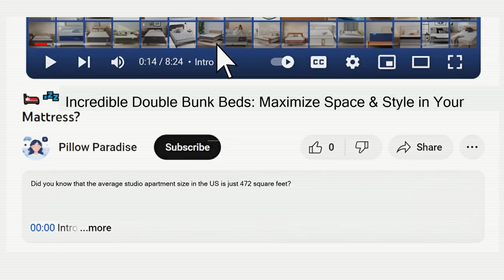Incredible Double Bunk Beds: Maximize Space & Style in Your Small Apartment! 🤯🛏️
Unlock the ultimate space-saving solution with the best bunk bed with double bed!
✅#5 Solid Wood Twin Over Full Bunk Bed with Two Storage Drawers From Merax:*
✅#4 Twin Over Full Size Bunk Bed with Ladder From HUAYICUN:*
✅#3 Solid Wood Bunk Bed From Merax:*
✅#2 Full Over Full Bunk Bed with 2 Drawers From Harper & Bright Designs:*
✅#1 Brady Solid Wood Bunk Bed with Ladder From DHP:*

Elevate your small bedroom's functionality and style with this ingenious loft bed design. Say goodbye to cramped quarters and hello to a chic, multi-functional living space.

In this video, we'll explore the top-rated bunk beds for small rooms, featuring double beds that maximize every square inch. From sleek, modern designs to rustic, DIY bunk bed ideas, you'll discover an array of options to suit your interior design aesthetic.

We'll dive deep into the best bunk beds with stairs for added convenience and safety, as well as hidden storage solutions to keep your space clutter-free. Get ready to be inspired by loft bed ideas for small rooms that incorporate desks, closets, and even seating areas underneath.

Whether you're a kid at heart or a savvy adult looking to make the most of your tiny apartment, this video is a must-watch. We'll provide a comprehensive bunk bed buying guide, reviewing the top 5 loft beds and bunk bed designs that strike the perfect balance between functionality and style.

Get ready to unlock the next level of small space living with double bunk beds that are not only affordable but also incredibly chic. Join us on this journey to maximize your square footage and elevate your living experience. Don't miss out on these secret furniture hacks that will leave you in awe!

🎯Features:
#5 Solid Wood Twin Over Full Bunk Bed with Two Storage Drawers by Merax
This high-load capacity bunk bed offers versatility and safety. With dimensions of 79''L x 57.8'' W x 61.4'' H, it can support 175 lbs for the top bunk and 330 lbs for the bottom bunk, meeting ASTM and CPSC safety standards. Transformable into two separate beds—a twin and a full—this modern hardwood frame includes 2 storage drawers. Featuring guardrails on the top bunk and a removable ladder for easy access, it's suitable for small rooms or dorms. Assembling is straightforward with clear instructions provided in two packages, ensuring convenience and prompt assistance for any missing or damaged parts.

#4 Twin Over Full Size Bunk Bed with Ladder by HUAYICUN
The twin over full bunk bed prioritizes safety with full-length guardrails on the upper bunk and has passed various safety tests. With dimensions of 78"W x 56"D x 54"H and a weight capacity of 250 lbs for the upper bunk and 350 lbs for the lower bunk, it offers ample space and support. Designed for noise reduction, it features an EVA center support beam and plastic buckle to minimize squeaks. Supported by 21 sturdy slats for breathability, it includes an inclined ladder for easy access. Assembly is made simple with clear instructions provided, backed by friendly customer service assistance.

#3 Solid Wood Bunk Bed by Merax
The bunk bed maximizes space with drawers for storage and features a twin size upper bed and a full size bottom bed, offering versatility for family or guests. It's constructed from high-quality solid pine wood for durability and safety, with a full-length guardrail for the upper bunk and headboard/footboard for the bottom bunk. Dimensions are 79.5” x 57” (L x W), and assembly is required with provided instructions and tools.

#2 Full Over Full Bunk Bed with 2 Drawers by Harper & Bright Designs
This versatile bunk bed offers convenient storage with 2 large drawers underneath and can be separated into two full-size platform beds, each complete with headboard and footboard. Crafted from durable solid pine wood, it ens

#1 Brady Solid Wood Bunk Bed with Ladder by DHP
The DA6940BL bunk bed, crafted from wood in China, offers a safe and sturdy sleeping solution for children aged 6 to young teens. Its top bunk is designed to accommodate this age range, ensuring both comfort and safety.

best bunk bed
loft bed
diy
bunk bed for kid
loft bed idea
best bunk beds for kids
loft bed ideas for small rooms
best bunk bed 2020
bunk bed with stairs
best bunk beds with stairs
best bunk beds 2021
best bunk beds for small rooms
interior design
small bedroom
bunk bed designs
bunk bed ideas
best loft bed
top 5 loft bed
loft beds review
top best loft bed
loft bed diy
loft bed design for small room
loft bed philippines
loft bed with closet underneath
bunkbed
loft design
bunk bed review
diy loft bed
hidden furniture
secret furniture
next level
affordable bunk bed
bunk bed buying guide
top rated bunk bed